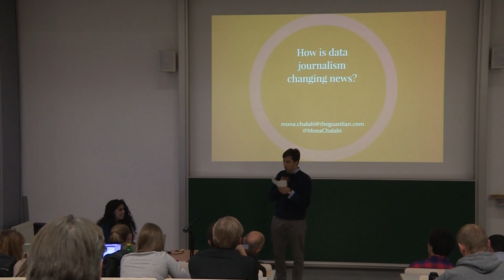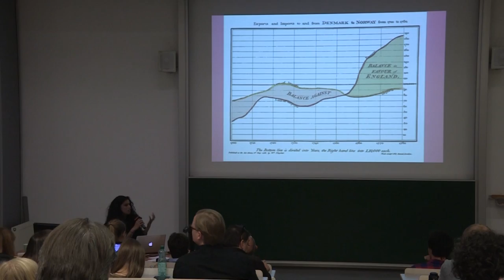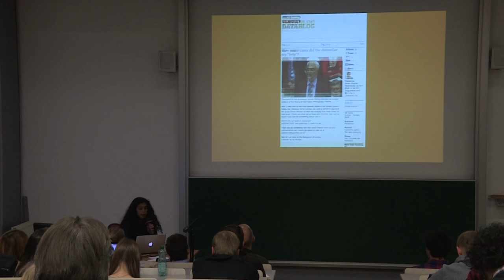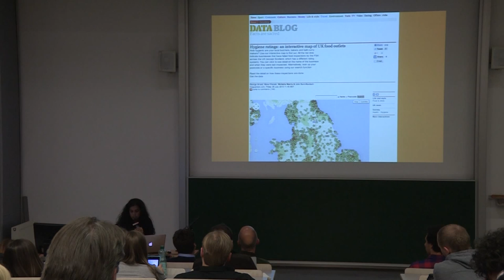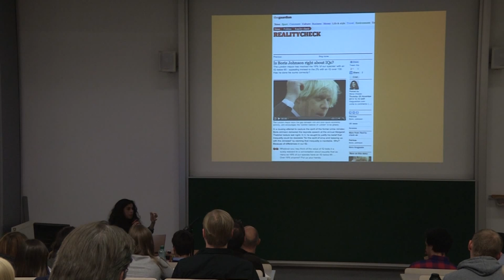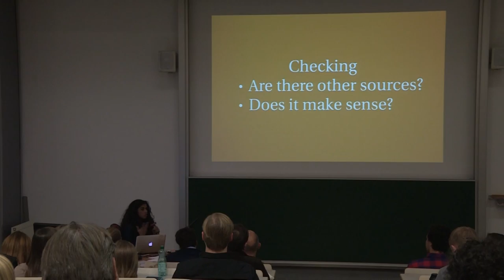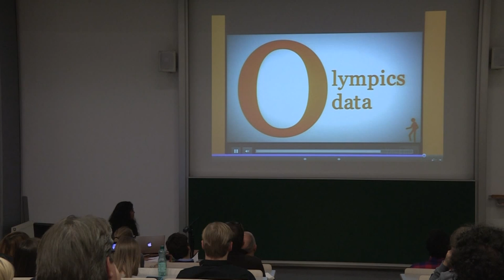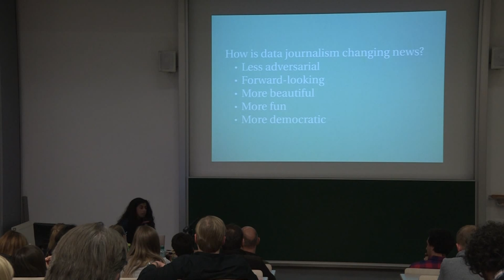Mona Chalabi - How is data journalism changing news?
Mona Chalabi, Datenjournalistin, The Guardian
Mona Chalabi is a researcher and reporter for the Guardian's data team. She previously worked at the Bank of England, the Economist Intelligence Unit, Transparency International and as a UN permanent observer - all of which has made her passionate about reforming aid.

Zum Symposium "Infografik und Datenjournalismus"
Das vom Department Medien und Design der FH JOANNEUM ausgerichtete Symposium „Infografik und Datenjournalismus" brachte renommierte ExpertInnen aus den Bereichen Design, Journalismus und Forschung nach Graz (Österreich), um den state of the art von Datenvisualisierung in verschiedenen Branchen anhand praktischer Beispiele zu diskutieren.